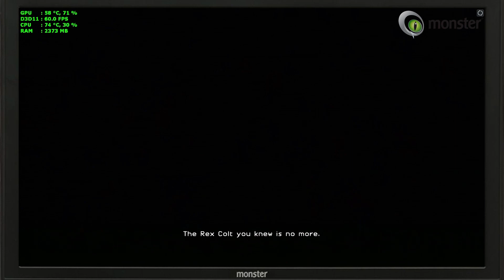Monster'da Bu Hafta - Trials of the Blood Dragon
Monster'da Bu Hafta'nın konuğu Trials of the Blood Dragon.

Sistem Özellikleri
Model: Monster Tulpar T7 v5.x
İşlemci: Intel i7 4790K 4.0 GHz
Ram: 16 GB 1600 MHz
Ekran Kartı: Nvidia GeForce GTX970M